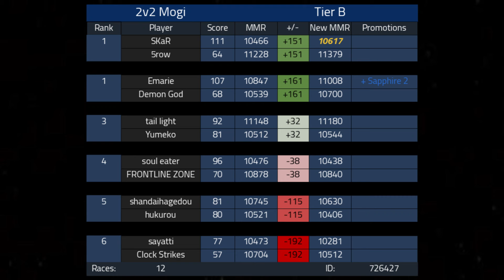ROAD TO RUBY #28 (150cc Lounge Season 11) | Mario Kart 8 Deluxe